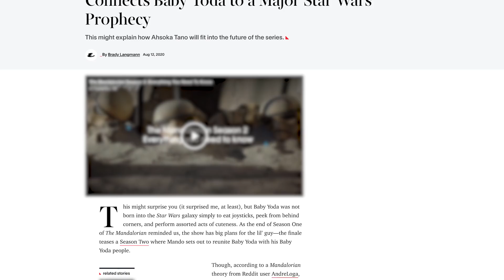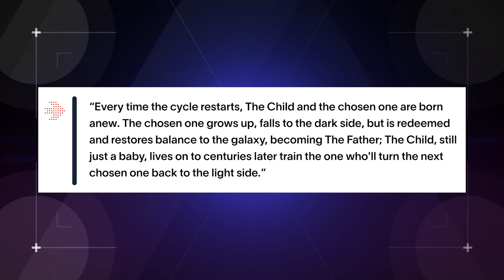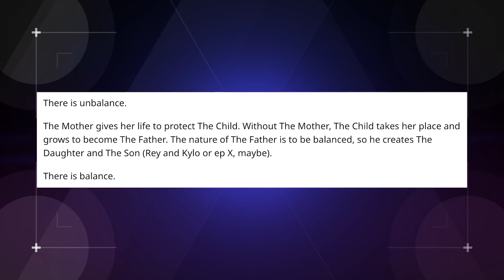Is Baby Yoda Part of a Major Star Wars Prophecy? (Nerdist News w/ Dan Casey)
This is the way. The Mandalorian is returning for season 2 on October 30, but a new fan theory involving Baby Yoda, Ahsoka Tano, and a major piece of Star Wars lore could have major implications.